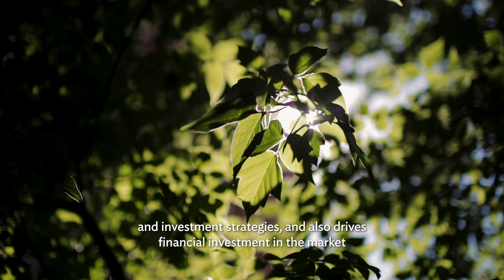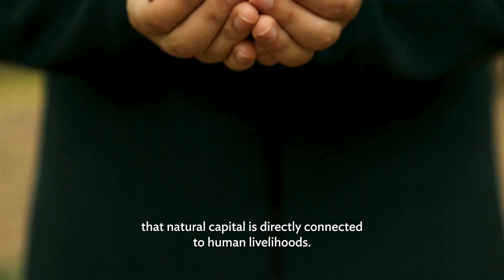Investing in Nature-Based Solutions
In a region that is home to 40% of global biodiversity, including half of the world’s tropical rainforests and 30% of our available fresh water, the Inter-American Development Bank is supporting the natural capital and biodiversity agenda in Latin America and the Caribbean in the fight against climate change.